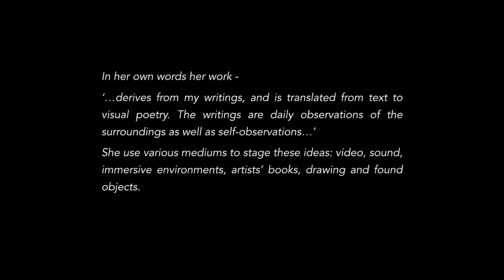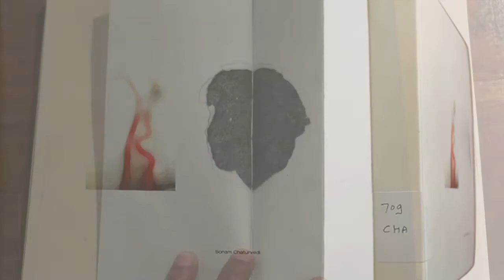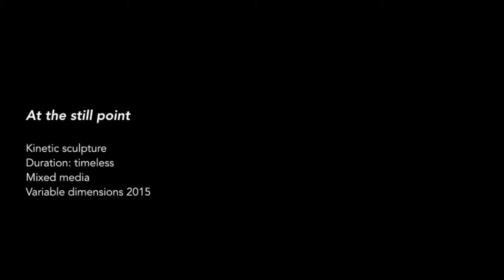Sonam Chaturvedi - A Preview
Sonam Chaturvedi believes in visual poetry and explores the concept of time in her works. Here is a small glimpse of the artist's work as she prepares for the Utsha Residency Open Day on July 12, 2017 at 6 PM.